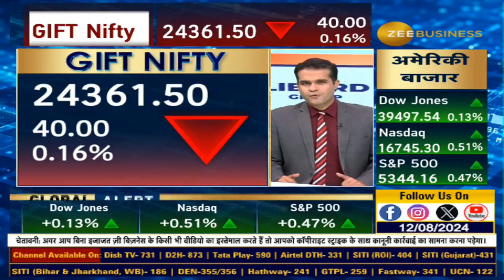US Markets See Modest Gains, Dow Rises 50 Points Amid Global Signals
🌎ग्लोबल बाजारों से अच्छे संकेत, आज जापान के बाजार बंद, US में शुक्रवार को हल्की बढ़त, 400 अंकों की रेंज में कारोबार के बीच डाओ 50 अंक चढ़ा, नैस्डैक और S&P 500 पर 0.5% की बढ़त, VIX 15% लुढ़का, 10 साल की बॉन्ड यील्ड 3.9% के पास